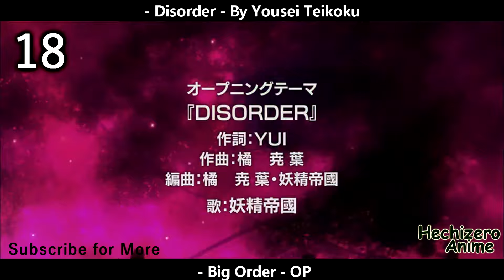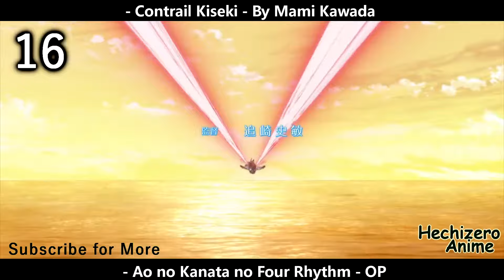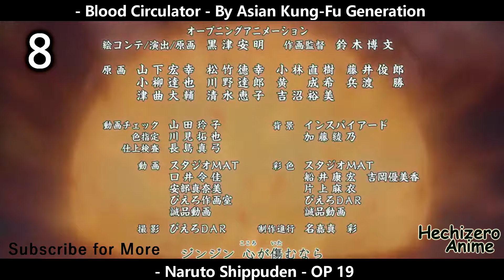Best Anime Openings Winter/Spring 2016 [Top 25]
- Spanish -
Esta vez les dejo el top de los mejores openings de invierno y primavera de este año , disfrutenlo
 - Pueden dejar en la caja de comentarios sus mejores openings si no estan en mi top

- English -
This time I leave the top of the best openings winter and spring of this year, enjoy it.
- They can leave in the comment box best openings if they are not in my top